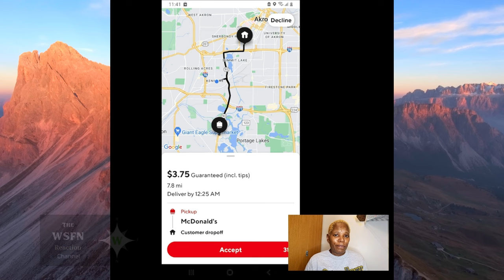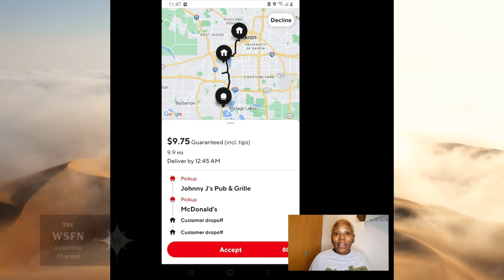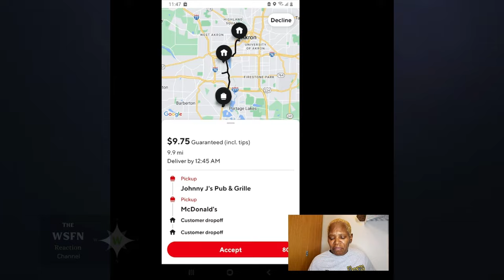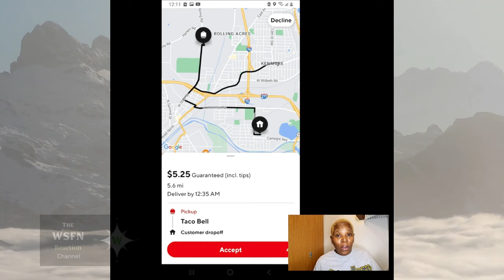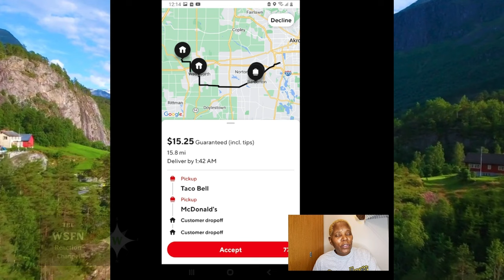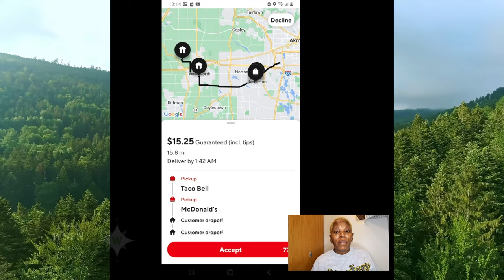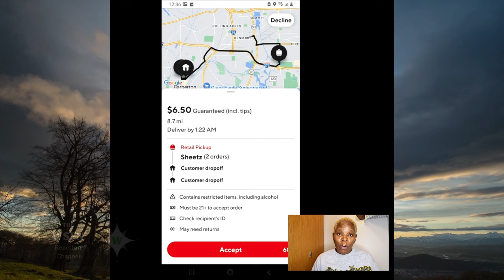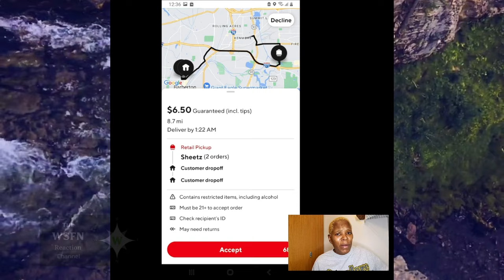I'm NOT Doing That!